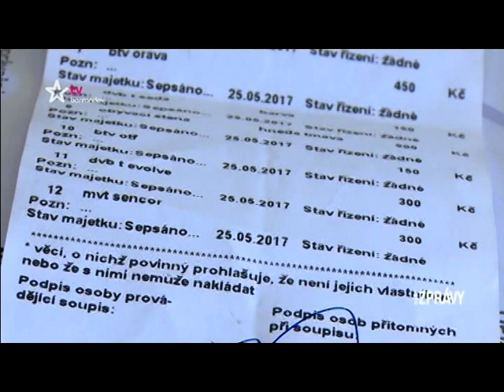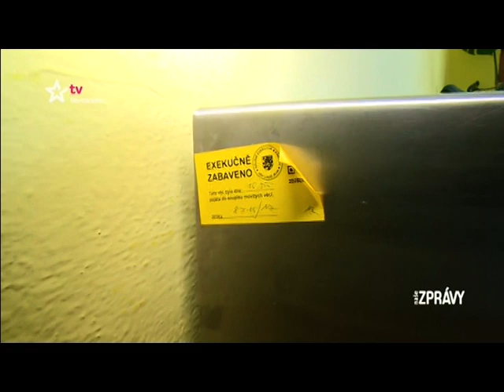POMÁHÁME PÁ EXEKUCE